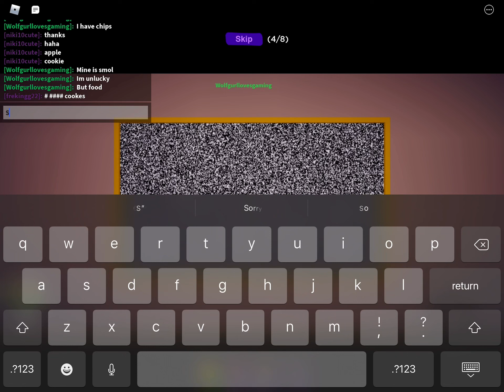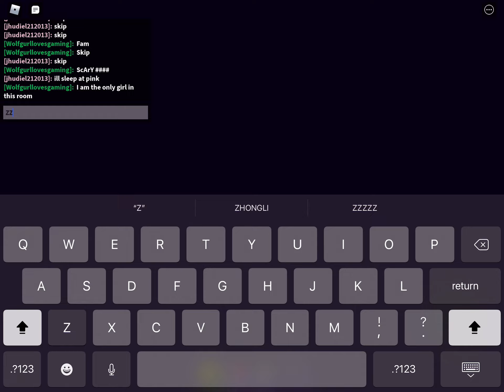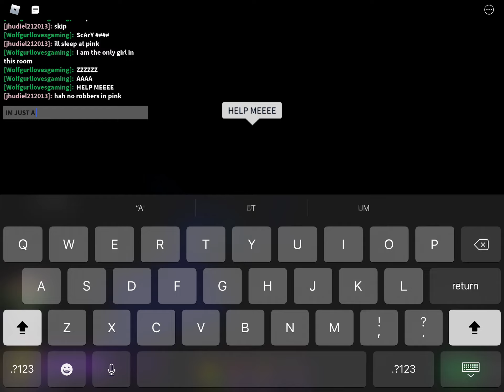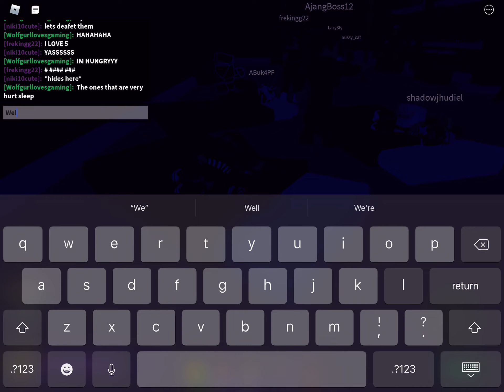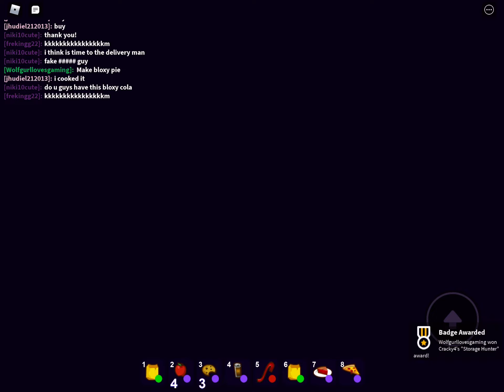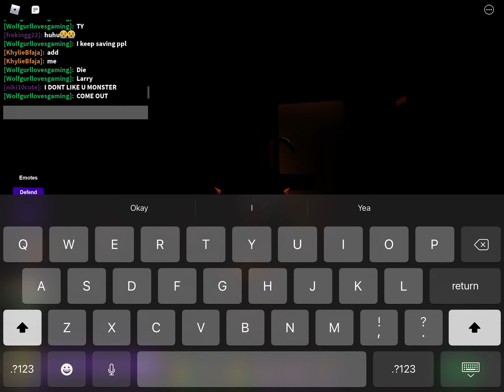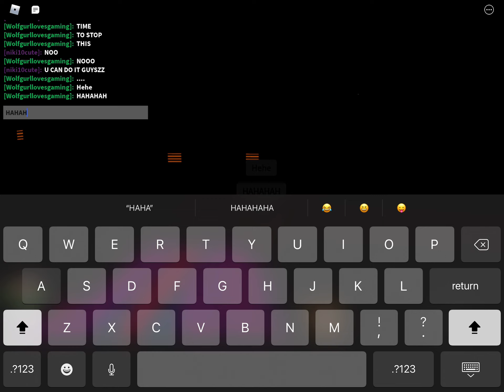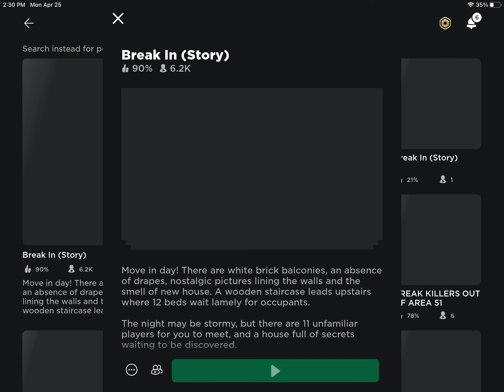Playing break in full game